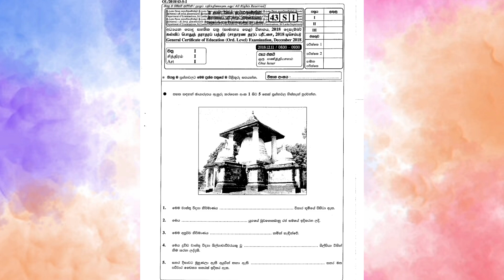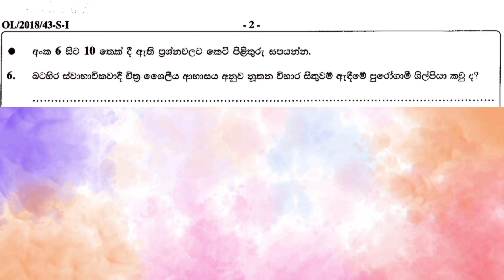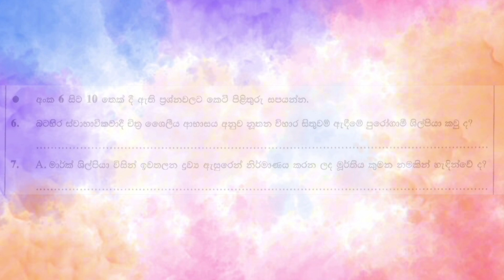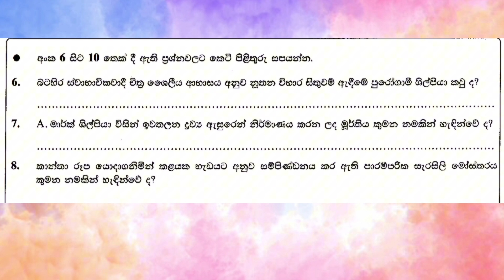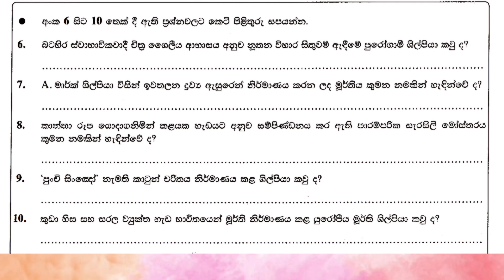O/L art past paper discussion | Art exam paper review 2018 Part 02 | Sinhala Medium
Hi Everyone
This video is published for O/L students in Sri Lanka as a guide for a great result.
Hope, this will be a great help for them.